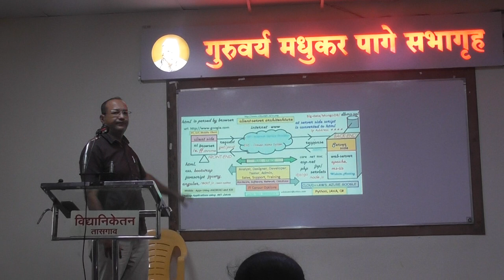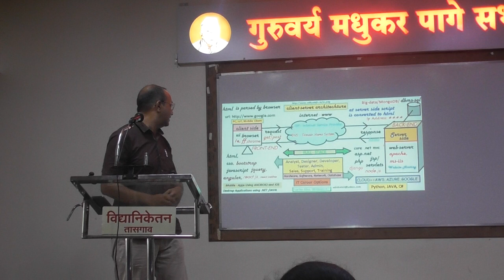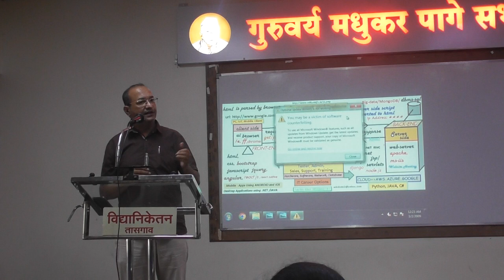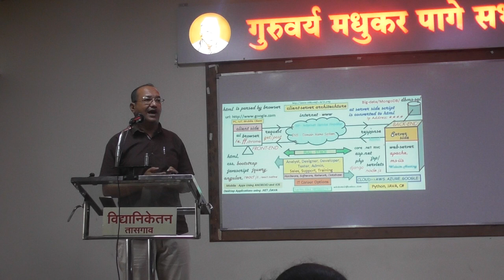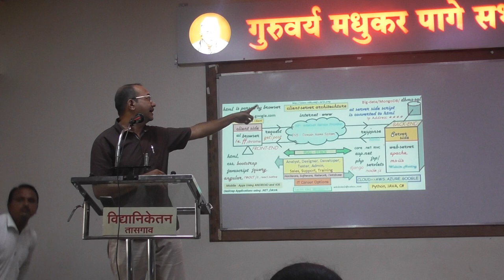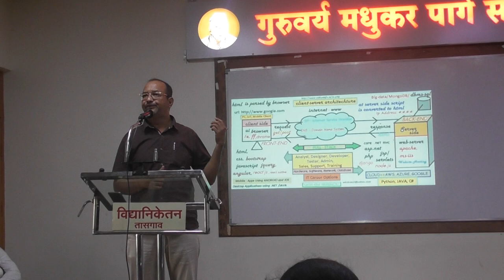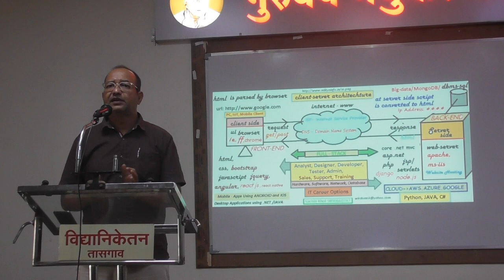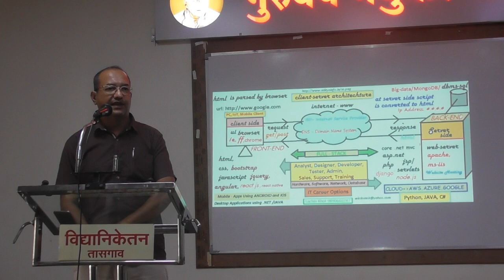CAREER IN IT (Career Opportunities)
Guest Lecture By : Mr. Sachin Khot, IT Consultant And Trainer, Sangli
Organized By : Department Of Computer (BCA),
                           Art's, Commerce & Science Mahila Mahavidyalaya, Tasgaon
Day, Date And Time : Sat 17 Sep 22, 10:30 am to 11:30 am